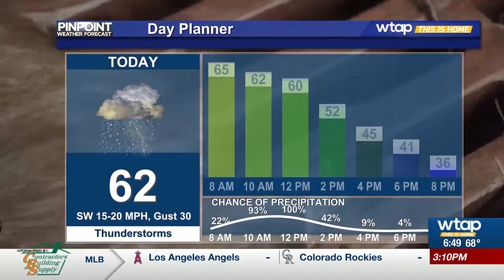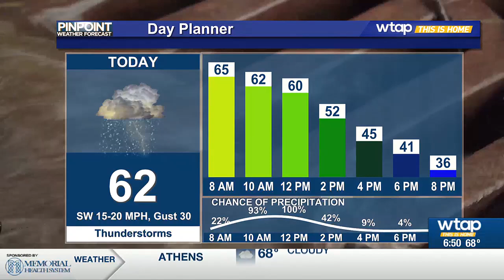WTAP Pinpoint Weather AM Update 2/28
Tornado and flood watches are in effect this morning across the Mid-Ohio Valley.